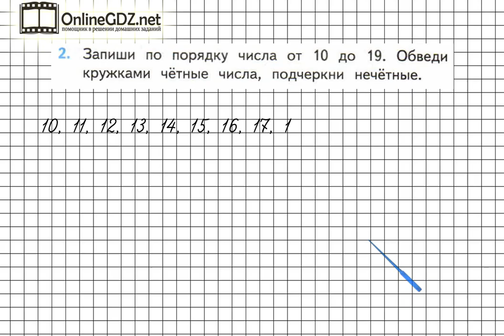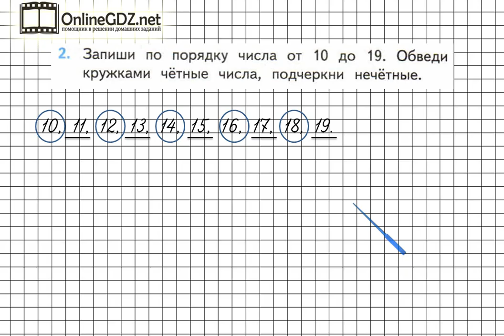Страница 20 Задание 2 – Математика 3 класс (Моро) Часть 1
В задании №2 на странице 20 нужно знать последовательность чисел от 11 до 20. Также вы должны знать, какие числа называются четными, а какие нечетными, и уметь это определять.  Без труда с этим справиться поможет наше видео.